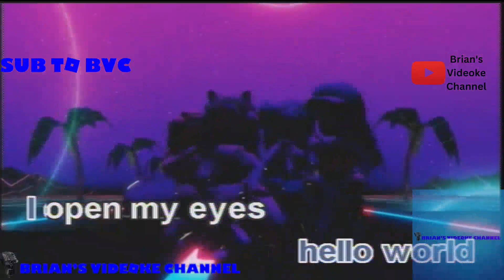Hello World- Alan Walker (Karaoke)